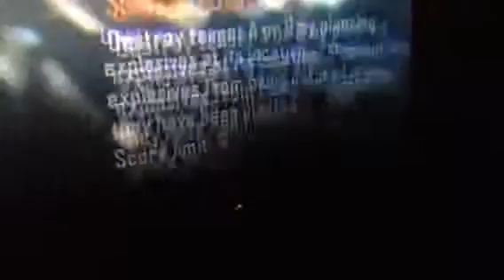2v2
Wrong rules